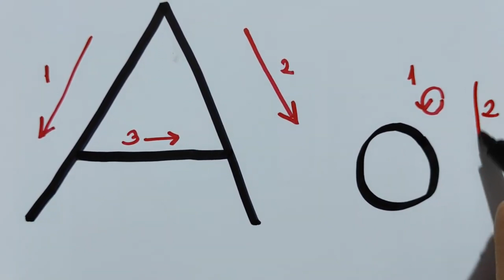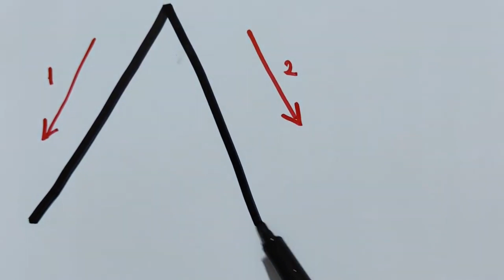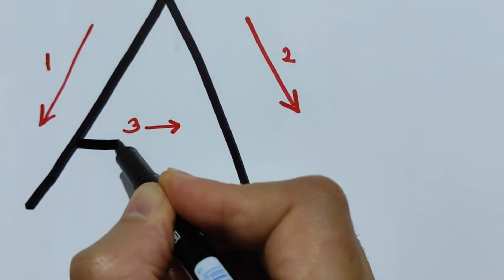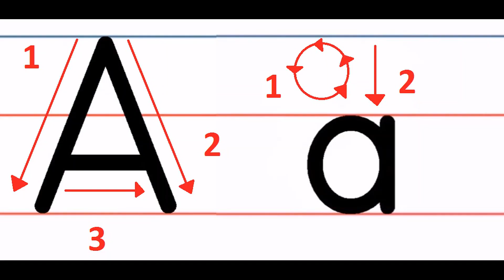Küçük ve Büyük A Harfinin yazılışı okunuşu - nasıl yazılır - Alfabe yazmayı ve okumayı öğreniyorum